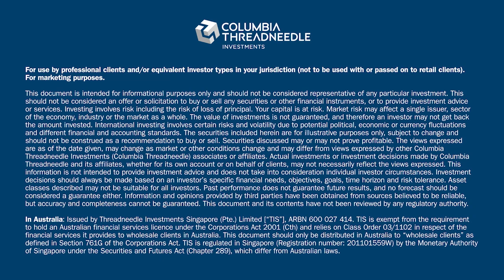Interest cuts to start in June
Consensus for June rate cuts from the Fed and ECB are firm. What are the odds that the UK, seen as a laggard, could follow through too?

For professional investors in EMEA and APAC only.